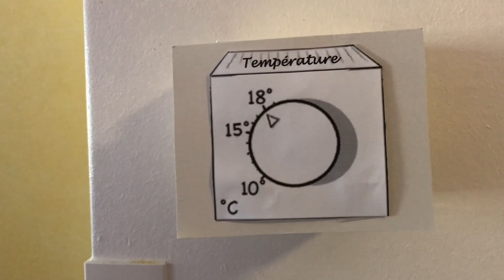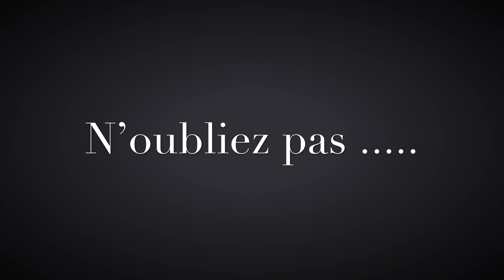Comment bien coucher son bébé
Retrouvez les mesures indispensables à respecter pour bien coucher son bébé et ainsi prévenir les risques de mort inattendue du nourrisson.